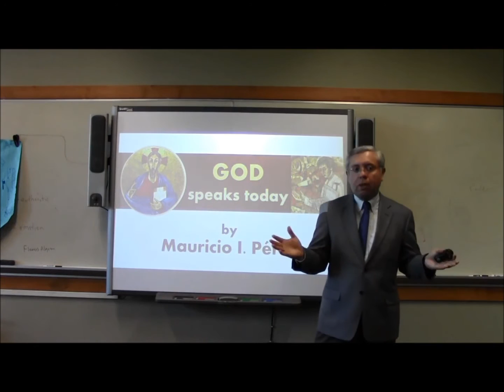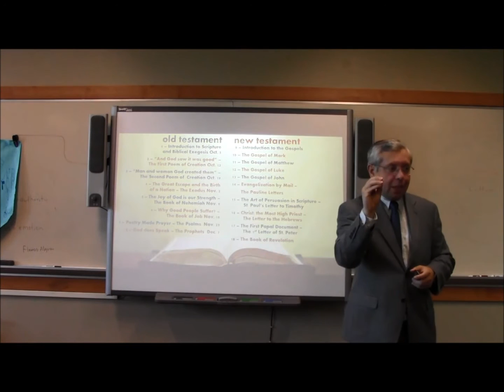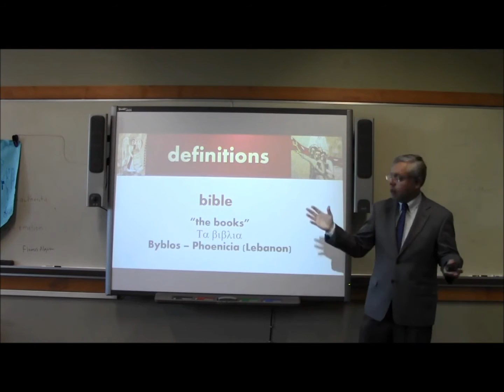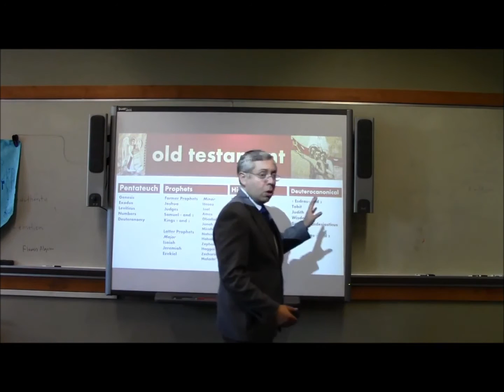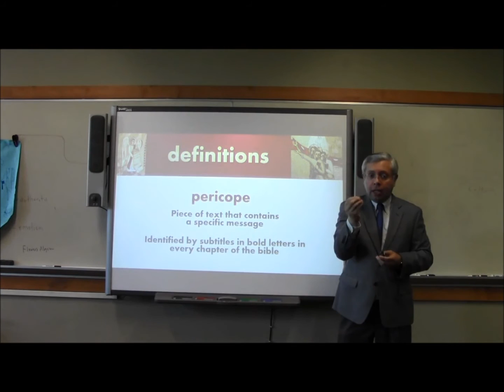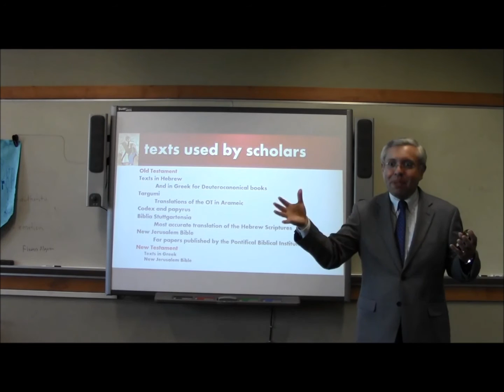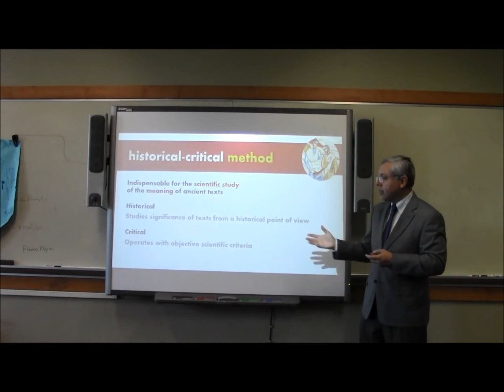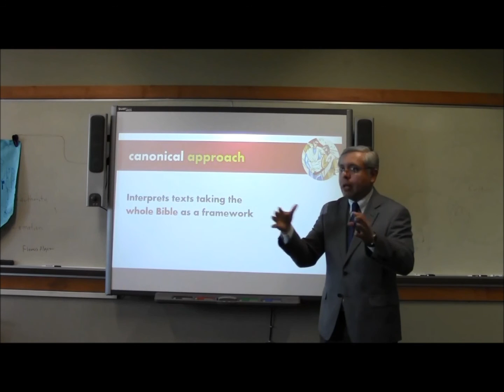God Speaks Today | Lesson 1 - An Introduction to Sacred Scripture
Mauricio I. Pérez talks about:
1. Basic concepts about the Bible
2. The Tanak, the Deuterocanonical Books and the New Testament.
3. Fundamentals of Biblical exegesis.